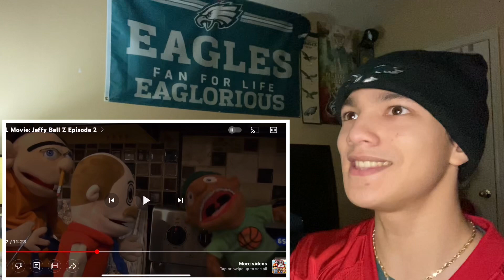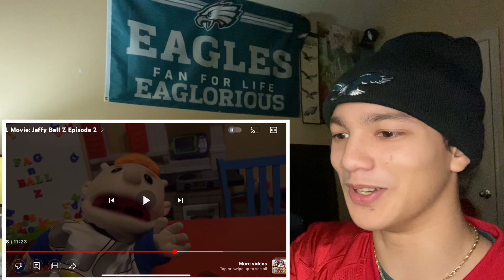SML Movie: Jeffy Ball Z Episode 2 (Reaction)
*CRINGE WARNING*